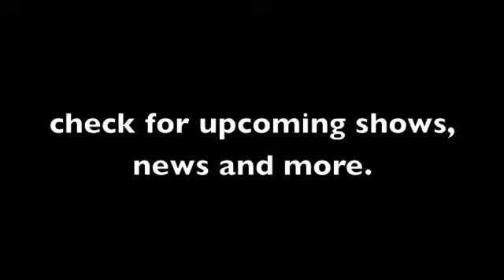Troubadour at the BBC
Troubadour visit the BBC introducing team at Radio Lancashire to play tracks from their recently released debut album